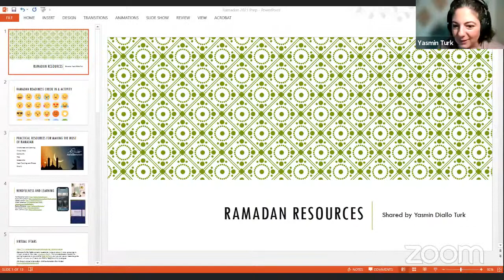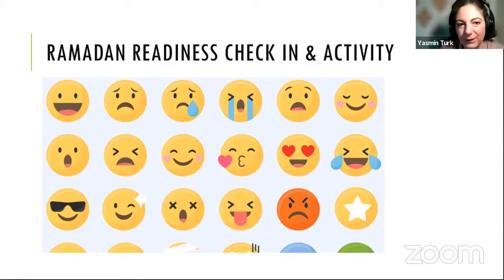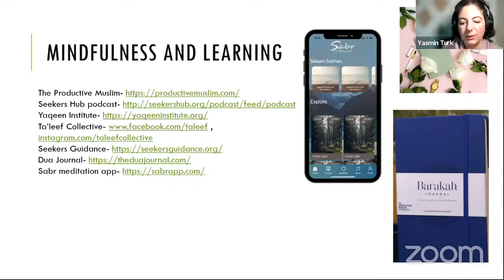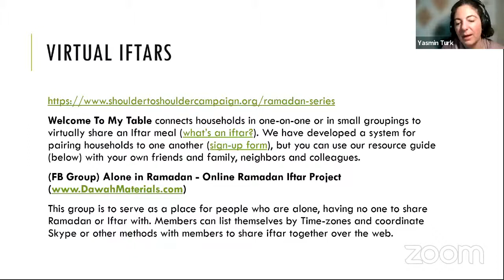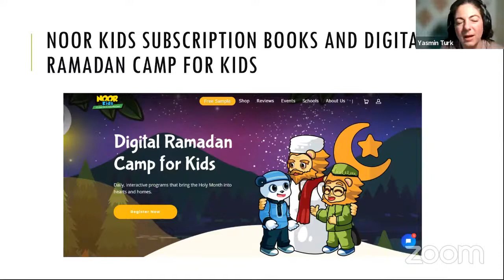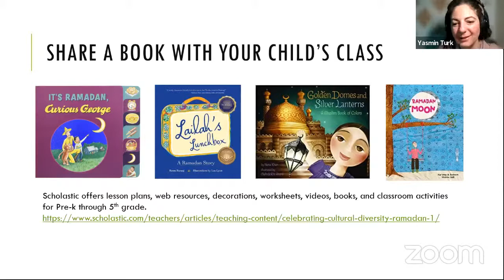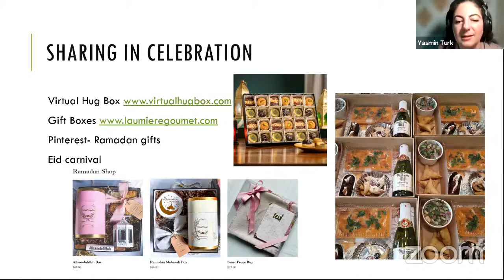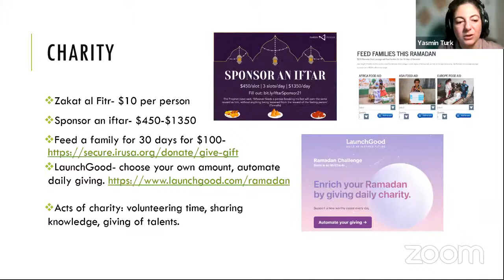Islamic Workshop Ramadan Prep 2021/1442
Mind, Body, and Soul: Preparing for Ramadan Holistically

On Thursday, April 8th we held a expert and spiritually guided discussion on how to prepare yourself for Ramadan and learn ways to get the most out of this blessed month.

Topics discussed:
*How can we prepare ourselves for Ramadan?
*Best practices to get the most out of Ramadan.
*Discussion of the themes to focus on in Ramadan

Our esteemed panelists are Chaplain Usama Malik and Sr. Yasmin Turk